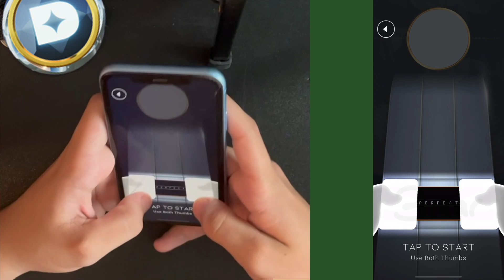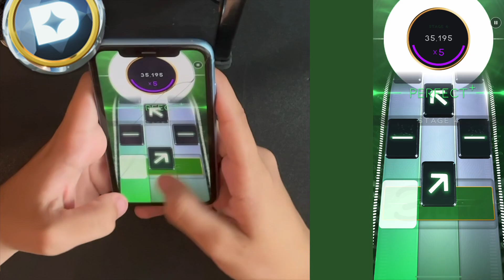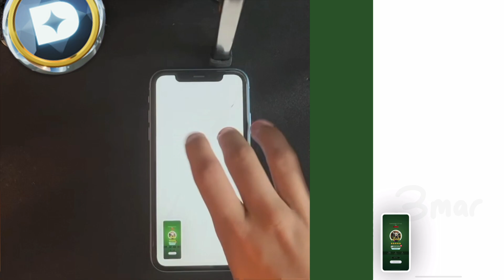[Beatstar] Gangnam Style - Psy (Deluxe, Handcam) // Diamond Perfect 100,000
NEW DELUXE

Soon Standard vs Deluxe (still need to do N95 😂😂)

Player Tag -  Wald3mar10YT#1 / MickeyPerfs#1
 Video Recorded on: LMLYD pls#1